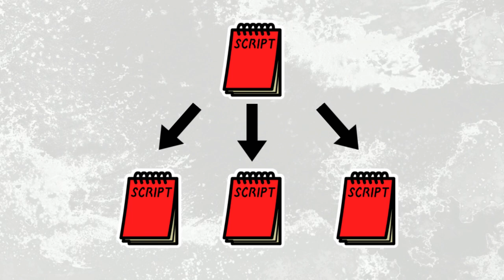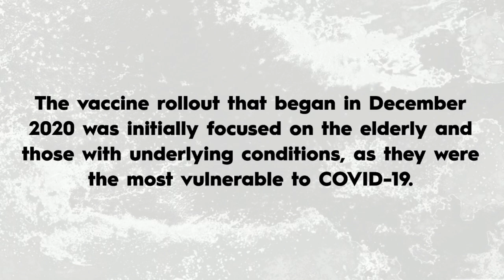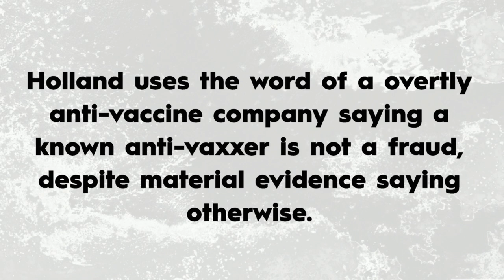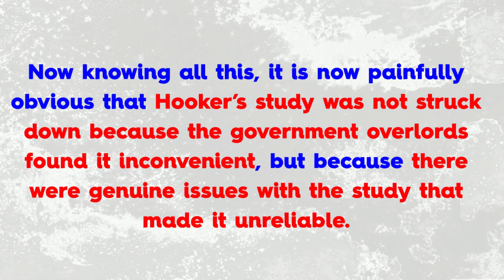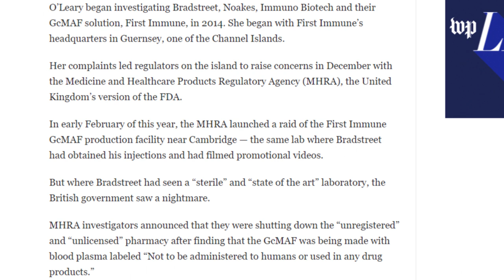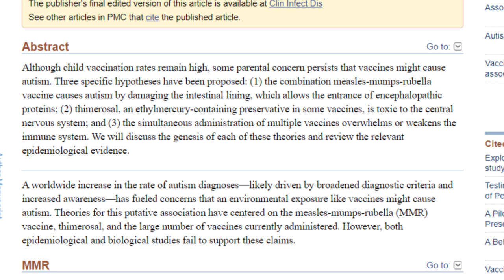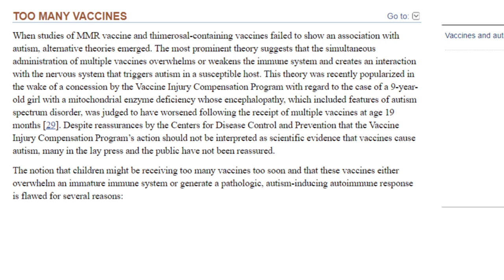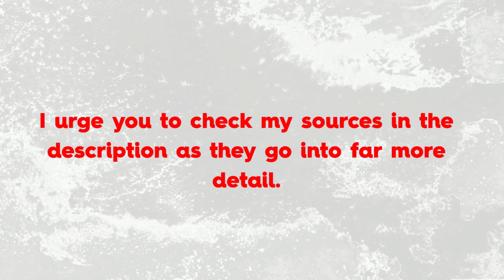Children's Health Defense: Dangerous, Misleading and Agenda Ridden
The Children's Health Defense are one of the biggest contributors to vaccine misinformation online. Today I take a look at some key members, their evidence and common anti-vaccine arguments to show why they are unreliable.